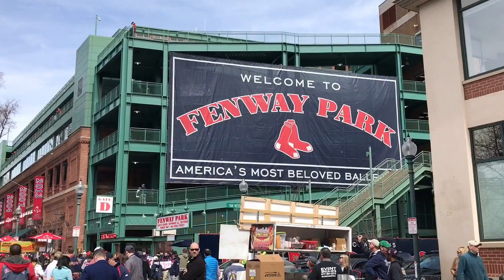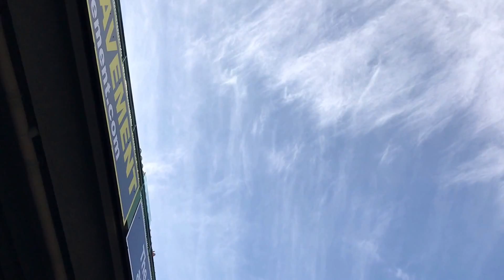2017 Red Sox Opening Day- D Tours #48 4/3/17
2017 Red Sox Opening Day- D Tours #48 4/3/17